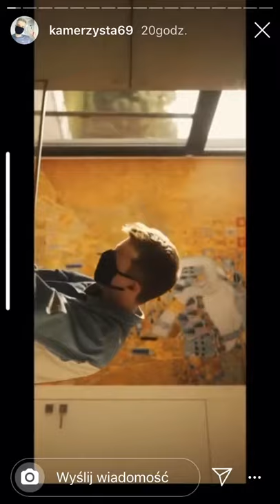kamerzysta ft.karolina stanisławczyk -Cienie (prod.MIYO)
Zostaw suba i like dzieki